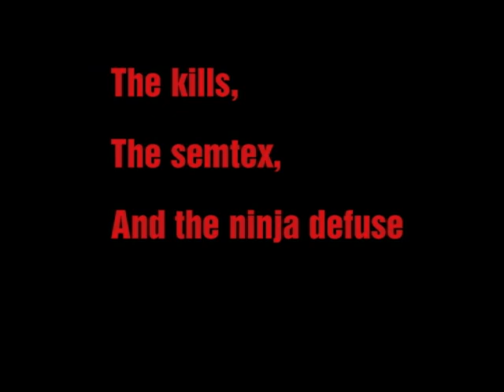TallRunner22: The kills,The semtex, and The ninja defuse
Just a fun game being SnKy.